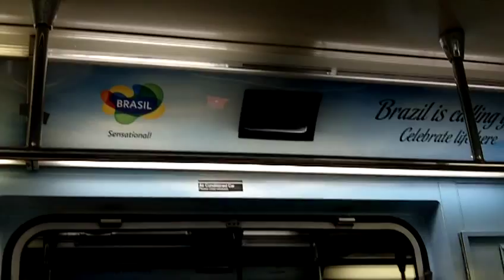Brazil Ad on the Shuttle GCT with Video in top